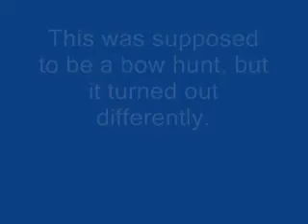Almost A Bow Doe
This was a doe I almost took with a bow.